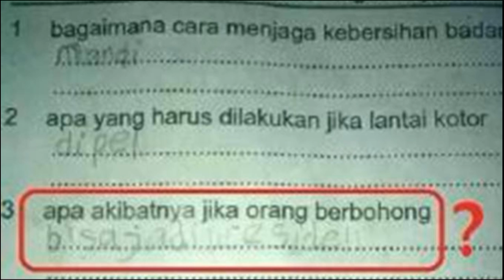Siswa SD Ini Bilang Pembohong Bisa Jadi Presiden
Seusai penggunaan Kurikulum 2013 dihentikan pada dunia pendidikan baru-baru ini, silabus pelajaran tersebut terus menjadi pembicaraan masyarakat maupun netizen.

Tak terkecuali pengguna akun twitter. Secara kreatif, pengguna Twitter berakun @armillaode, mengunggah foto tentang pertanyaan yang ada di buku sekolah Sekolah Dasar (SD) terkait Kurikulum 2013.

Dalam fotonya, tampak sejumlah pertanyaan yang ditulis dalam buku. Salah satu pertanyaannya adalah, "Apa akibat jika orang berbohong?"
Mirisnya, oleh seorang siswa, pertanyaan tersebut dijawab "Bisa jadi presiden". Ini tentu jawaban yang aneh.

Ditilik dari gaya tulisan yang tidak begitu rapi, diduga jawaban tersebut diberikan oleh siswa SD. Apakah ini sebuah sindiran?
Sebelumnya, Menteri Anies Baswedan menginstruksikan sekolah yang belum menggunakan Kurikulum 2013 selama tiga semester untuk kembali ke Kurikulum 2006.

Anies menjelaskan, penerapan Kurikulum 2013 tidak diimbangi dengan kesiapan pelaksanaan. Ia juga menyebut substansi pelaksanaan kurikulum tersebut tidak jelas dan tidak terdokumentasi dengan baik.

Kurikulum 2013 telah diterapkan di 6.221 sekolah sejak tahun pelajaran 2013/2014 dan di semua sekolah di seluruh Tanah Air pada tahun pelajaran 2014/2015. Sementara itu, Peraturan Menteri Nomor 159 Tahun 2014 tentang evaluasi Kurikulum 2013 baru dikeluarkan tanggal 14 Oktober 2014, yakni tiga bulan setelah Kurikulum 2013 dilaksanakan di seluruh Indonesia.